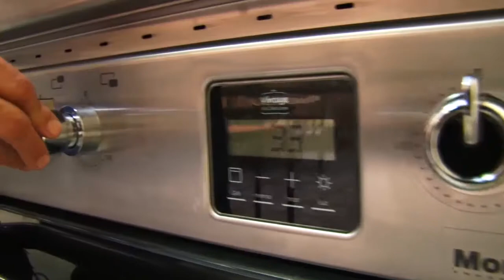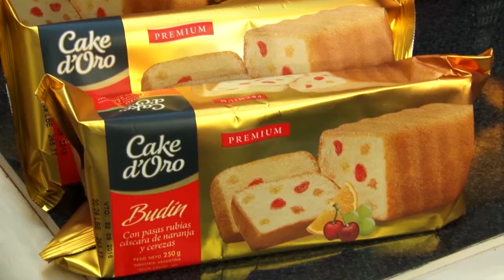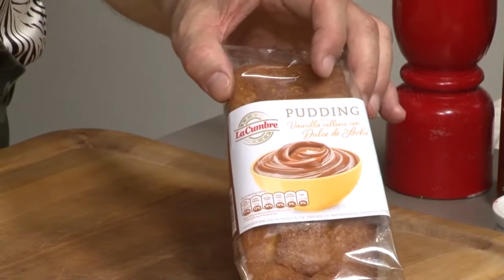COCINANDO CON MEGNA - T16 - Abadejo con puré de coliflor